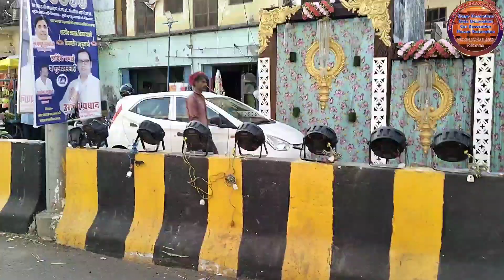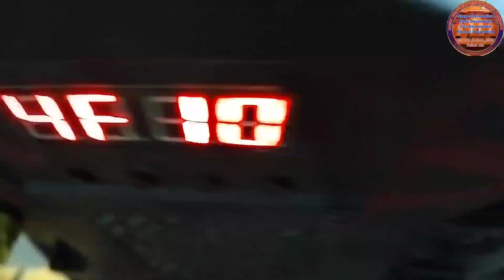इस वीडियो को लास्ट तक जरूर देखिएगा पंडाल डेकोरेशन कैसे किया जाता है मंदिर टाइप का पंडाल डेकोरेशन...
इस वीडियो को लास्ट तक जरूर देखिएगा अगर आपको पंडाल बनाना सीखना है उसके बारे में जानकारी लेना है तो इस वीडियो को लास्ट तक जरूर देखिएगा
_flower_all_new_model_2022
@New Flower Decoration VIKASH
Tent Flower Decoration trust and pillar and beam ka price main aap sabhi ko is video mein detail mein bataunga एक ट्रस्ट का क्या प्राइस है इस वीडियो में आपको जानने को मिलेगा
PSY - GANGNAM STYLE(강남스타일) M/V 👇👇👇👇
DIY- Floral Swag DIY- Floral Arch DIY-Wedding Decor
half de ki new model decoration How F D size यह बनाया गया है aur iski decoration ke bare  bhi Mera chain subscribe nahin kiya mere channel ko subscribe karne aur failai kanda banaa nibhana doston aur jyada se jyada is video ko share kariye ki aage tak yah log bhi aur sabhi log Di Jaan jaen

BHAI LOG SABSCRIBE JARUR KRE HAMARE CHANNEL KO

😎🌟👇 ABOUT MYSELF 😎⭐👇

😎NAME - VIKASH KUMAR GUPTA

😎AGE - 22YEARS

flower decoration home decoration new model 2021 and 2022 jhanki decoration natural flower decoratio aaj aap sabhi ko home decoration is video mein dekhne kois home decoration ke bare mein aur bhi kuchh Janna chahte Hain to mere chain per comment kar main aap sabhi ko full detail mein bataunga aur is jahan ki ke bare mein aur bhi kuch jankari Lena chahte Hain to mere chal per comment Karen main aap

🇮🇳🇮🇳🇮🇳🇮🇳🇮🇳🇮🇳🇮🇳VIKASH FAST FOOD CORNER NEW GOODS AND DECORATION 🇮🇳🇮🇳🇮🇳🇮🇳🇮🇳🇮🇳🇮🇳_________________________________________________

..flower decoration dulhan ko le jaane wal new model full wali Chadar dulhan ko le jaane wala
hello doston mein Vikas Kumar welcome to my YouTube channel doston mein a jao sabhi ko ek bahut hi khubsurat bahut hi shandar dulhan ko le jaane wala phool wala Chadar dikhaunga Jo bahut hi khubsurat bahut hi shandar decoration Kiya Gaya Hai doston aap sabhi se request hai jo bhi meri channel per naya message subscribe like comment Karen video kaisa laga aur bhi kuchh is video mein Janna chahte Hain to mere channel per comment main aap sabhi ko detail mein bataunga

s🄰🄼🄿🄰🅁🄺 🄺🄰🅁 🅂🄰🄺🅃🄴 🄷🄰🄸🄽 🄿🄾🄾🄲🄷🄷 🅂🄰🄺🅃🄴 🄷🄰🄸🄽 🄼🄴🅁🄰 🄼🄾🄱🄸🄻🄴 🄽🅄🄼🄱🄴🅁   🅈🄰🄷 🄸 🄻🄾🅅🄴 🄼🄴🅁🄰 🅆🄷🄰🅃🅂🄰🄿🄿 🄽🅄🄼🄱🄴🅁 🄱🄷🄸 🄷🄰🄸